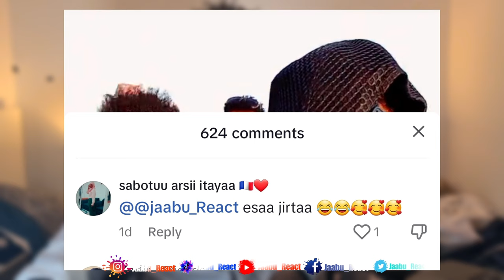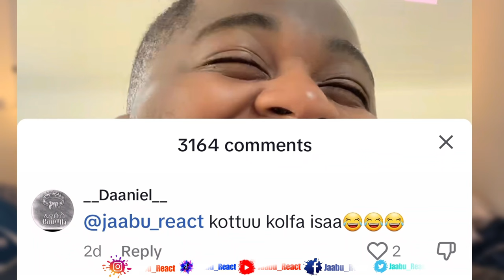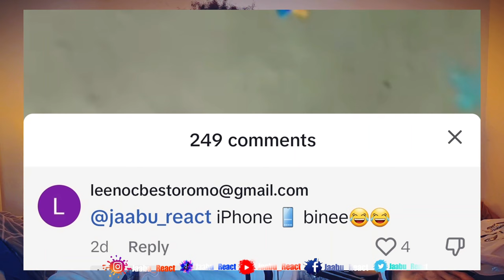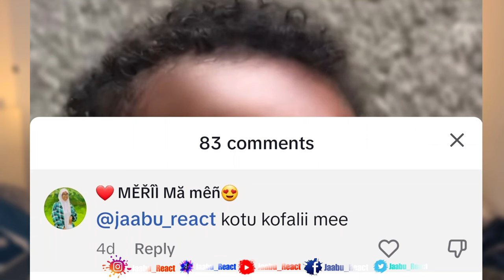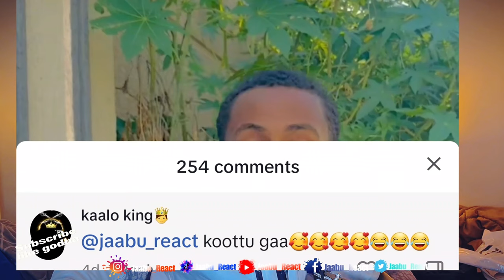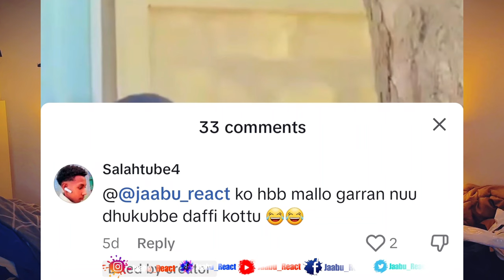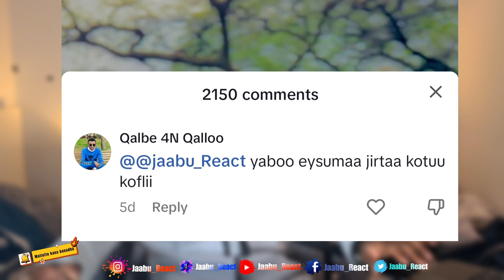Maaki oro Live irraatti Surprise taate |Oromo Reaction Video 2023 |jaabu React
Our videos are free from all things like harmful things like politics about religion race or appearance if you want entertainment come to our side and join us subscribe like video and follow us till the end if you like and comment if you have any comments thanks